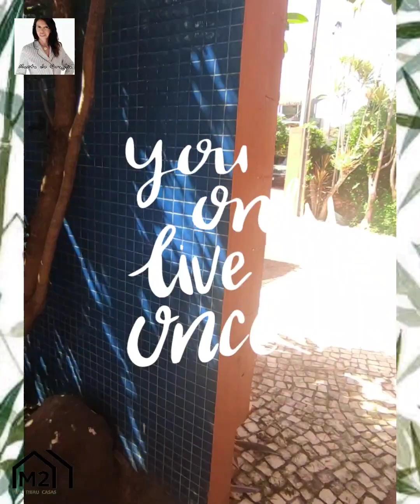Pipa. Tibau do Sul. Venda de Casa de filme, nova, a estrear ❗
Venda de fantástica casa em Tibau do Sul❗
Casa de filme, de Sensações com Vistas
M A R A V I L H O S A S
Bora❓

Esta é uma casa projetada por arquitetos renomados, com área de 400m2, estando organizada em três níveis, todos com vistas incríveis da Lagoa Guaraíras e do Oceano Atlântico, na vila de Tibau do Sul.

O acesso é feito na Rua Praia do Giz através de jardim frontal e muro verde que separa o espaço pedonal do estacionamento.

No piso intermédio encontra-se uma suite e um quarto que abrem para um terraço coberto com vistas deslumbrantes.
Uma escada em espiral exterior e interior ligam este piso ao piso superior da Suíte Master, com 50m2 e 80m2 de terraço com a melhor vista para o mar e o famoso pôr do sol de Tibau do Sul.
Deste nível desce por uma escada com luzes à área social das amplas salas integradas à cozinha americana,  e à área coberta com jardim e sua fantástica piscina com vistas espetaculares  para a lagoa de Guaraíras.
Cada andar neste imovel possui um colorido pátio central através do qual os espaços são ventilados.

A casa conta com três amplas suites, todas com vista mar, 4 WCB e solário/rooftop de SONHO, de filme...mega Hollywood...
É vendida à "porta fechada", disponde já de Wi-Fi, utensílios de cozinha, sala e roupa de cama e banho, mobilada e decorada cheia de gosto nos detalhes e artigos de 1a qualidade!
Tem estacionamento interno e na porta da casa.

O bairro onde está inserida é conhecido como o Saint Tropez do RN.
Privacidade. Luxo. Tranquilidade. Segurança. Beleza. Espaço. São algumas das palavras que definem este imóvel.

Sim,
Porque você merece...o melhor❗

Venha ter uma vida diferente com sonhos realizados.
Ao deixar comigo vai garantir desde logo, o sucesso do seu sonho 🤝

De pessoas para pessoas 🤝consulte via Direct, Email, Messenger ou Zap
Entra em contato agora mesmo comigo:
e marca logo a tua visita❗
Bora❓